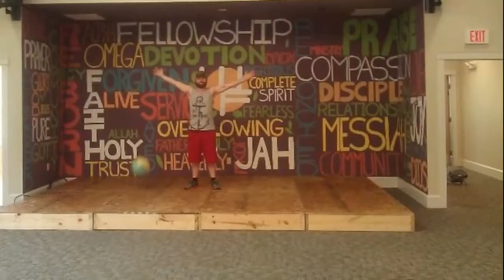WCU Wesley Senior Day Nov 2014 - Heath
Celebrating our one lone senior this semester at WCU Wesley Foundation.

Song credits to Kutless and the Theme to King of the Hill TV Show.